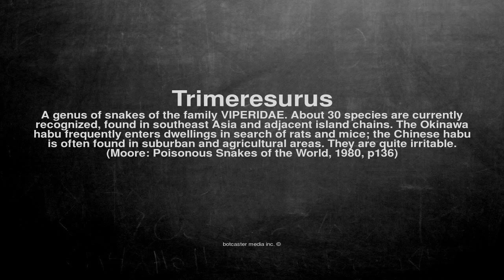Medical vocabulary: What does Trimeresurus mean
What does Trimeresurus mean in English?